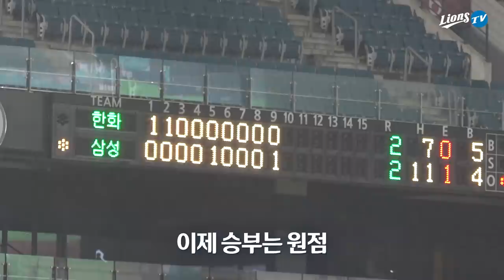[라이온즈tv] 구자욱 동점타 & 이학주 역전 끝내기 안타로 '3연승' 📹 덕아웃1열 (6.24 한화전)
9회말 2아웃부터 진가를 발휘한 삼성 라이온즈의 야구
구자욱이 동점 적시타를 포함해 5타수 4안타를,
이학주가 역전 끝내기 안타를 각각 쳐내며 팀의 ✌✌✌ 3연승을 이끌었습니다.

끝내기 준비를 하던 덕아웃, 끝내기가 현실이 되자 빛의 속도로 달려나오는데...
아비규환의 현장과 함께 이학주의 인터뷰도 만나보세요.
(삼성 라이온즈 8:44 팬 여러분께)